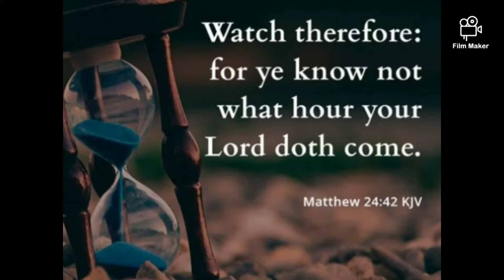No Extensions Protective style on Short 4c Natural hair/ Cornrow braids with fluffy two strand twist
in this video I show you how to Cornrow braid on short 4c hair...this protective style allows you to keep your hair moisturized and soft at the same time while you look great!! if you want to see me doing other styles please click the links below and if you haven't subscribed already please do so and select the notification bell so you will be notified when everything I upload